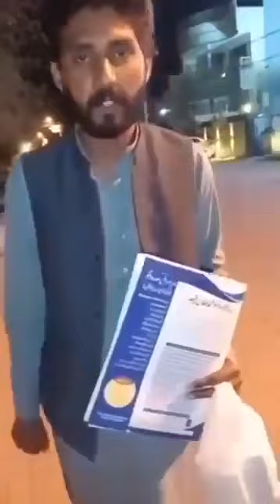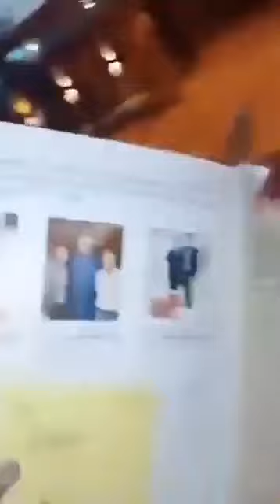Dr.Afnan fraud hay | ڈاکٹر افنان ایک فراڈ ہے